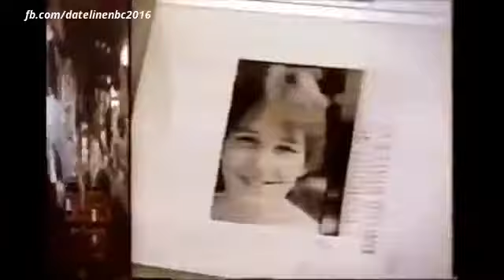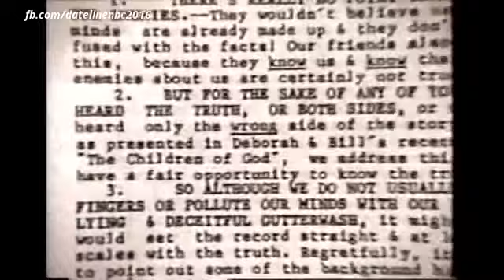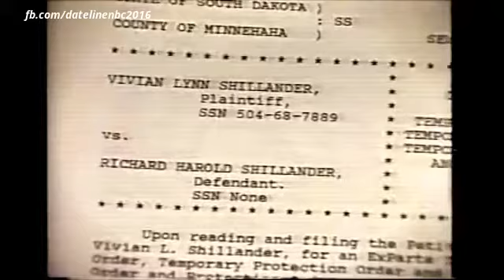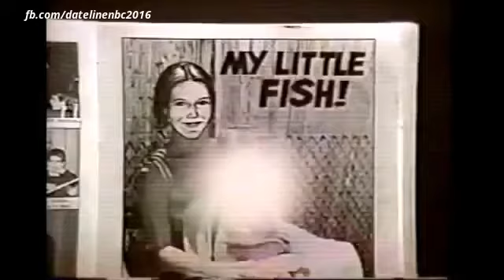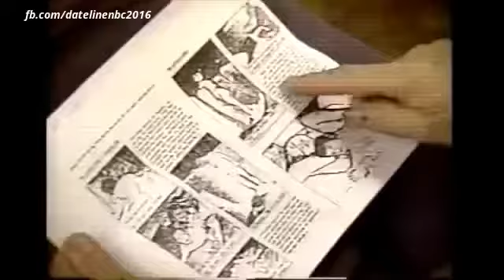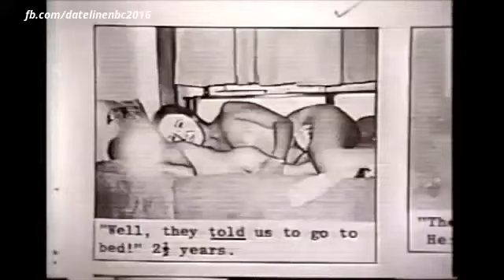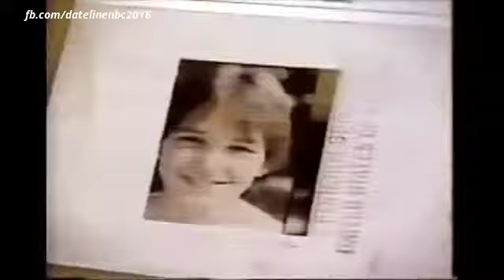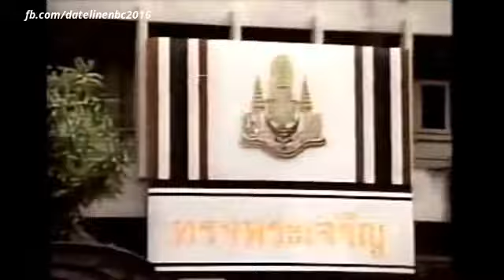Dateline Mystery 2017 Children of God